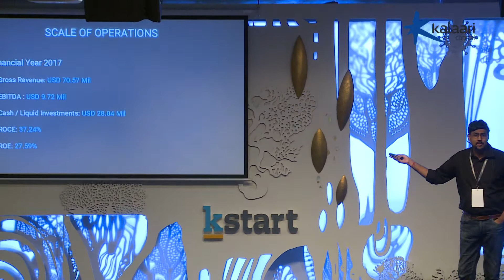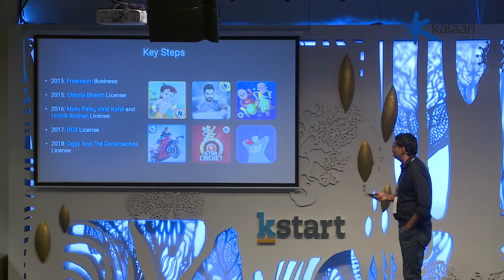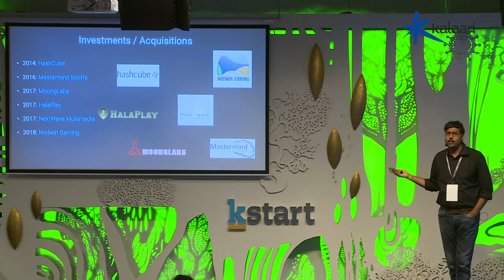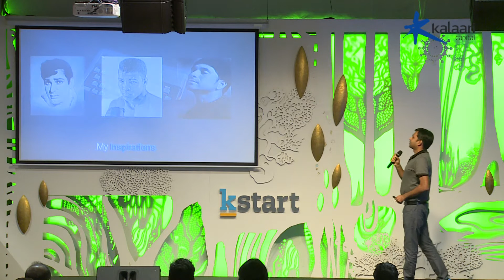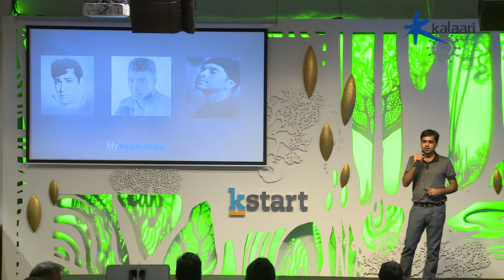The Dawn of Exits: The Incredible IPO Story | Manish Agarwal & Nitish Mittersain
The Founder and CEO of Nazara Games talk about their journey to IPO and what the future holds for startup exits in India.

Know more about Kalaari Summit 2018 - Imagine Tomorrow: Shaping a Trillion Dollar Digital India